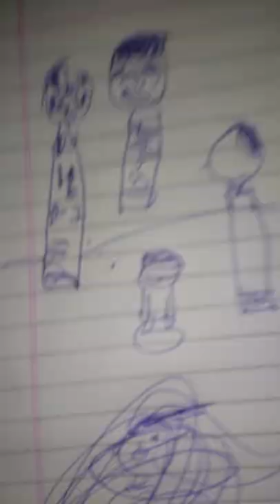22 March 2022